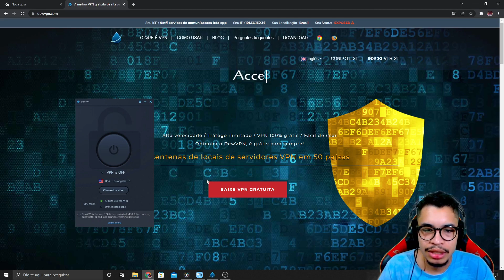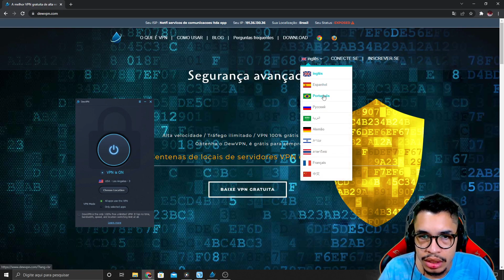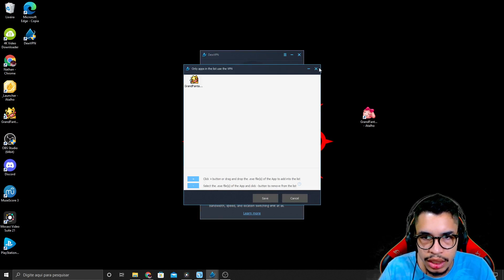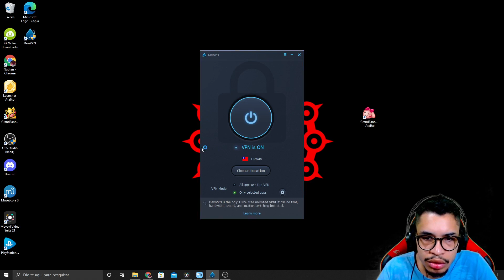Diminua bastante as chances de você tomar BAN no Server TW!!!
Obs:: Não esqueçam de dar dicas da classe.

Siga no Instagram, para interagir: @nah_cerq